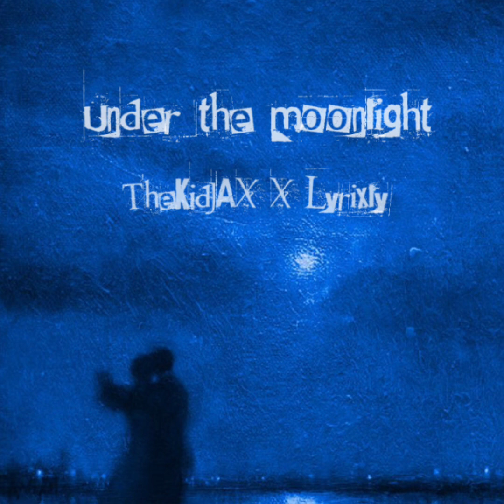Under the moonlight (w/TheKidJAX) •PROD.WONDERLUST•